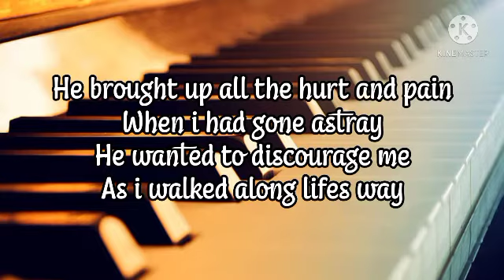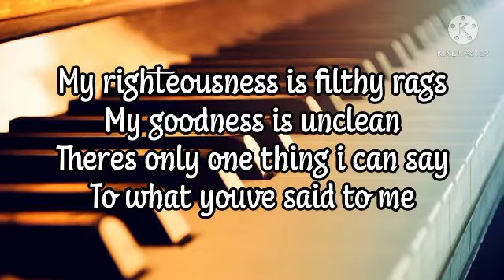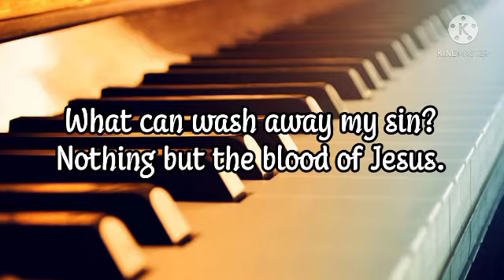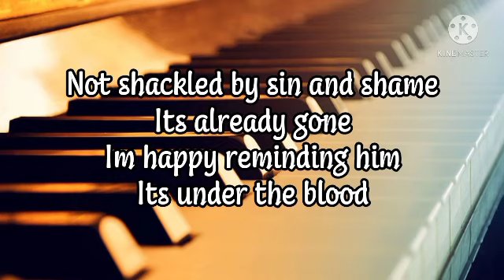It's Under the Blood | Piano Accompaniment | Lyrics Video